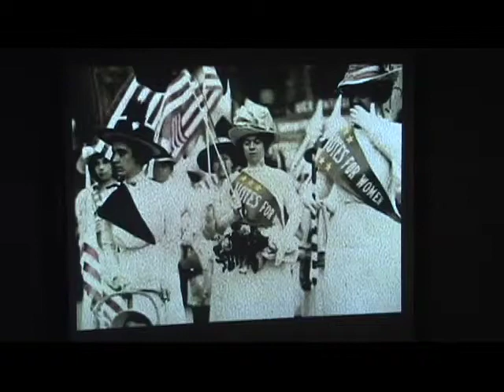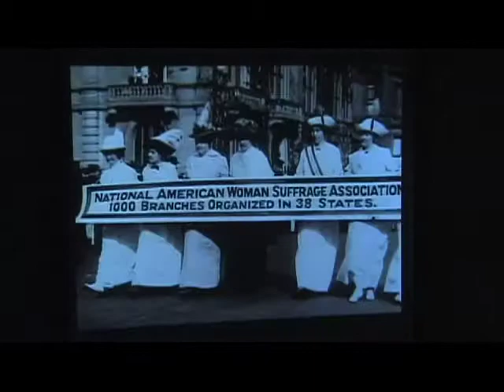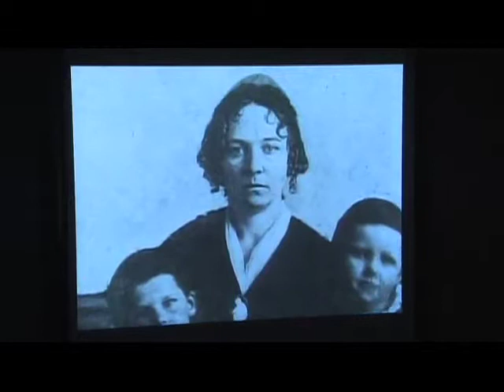BCC Teaching American History. Women's Film and Female Experience